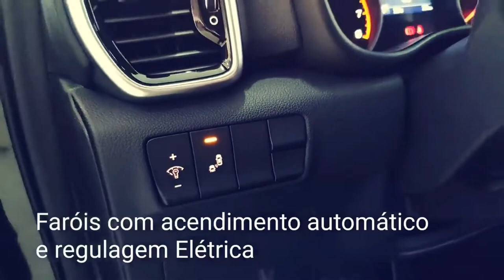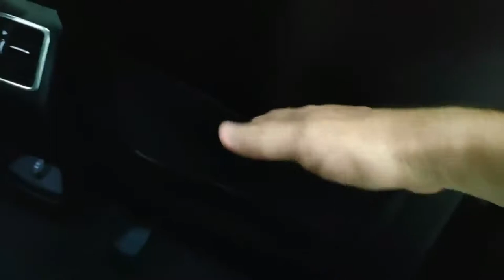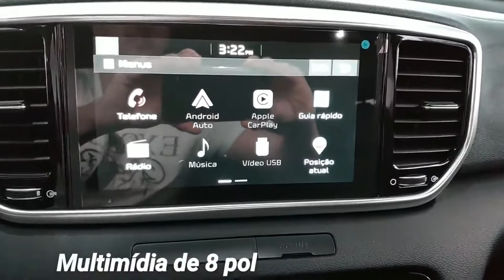2020 Kia Sportage